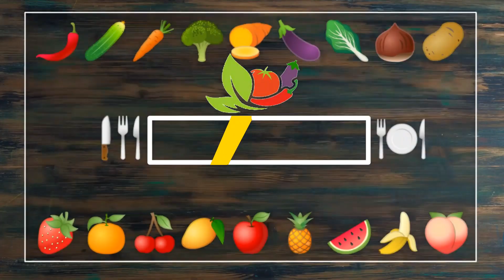Chocolate Pan Crepes | Stuffed & Striped Pan Cakes | Zebra Chocolate Pan Crepes By Zaag Zoog Kitchen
Hi Friends,
In this video we are going to make Delicious Stuffed & Striped Chocolate Pan Crepes Roll in Tamil. It is also called Zebra Chocolate Pan Crepe Roll. It is very Healthy, Tasty, Yummy & Delicious. It can make easily at home with simple ingredients. It is a complete simple snack recipe. Kids also like this Striped Egg Chicken Roll. The entire recipe can be made within 30 minutes. Hope you all like this video.

Friends please do try this Chocolate Pan Crepes at home and share your feedback in Comment Section below👇
summary :-
0:00 - Intro
0:51 - Making Crepe Batter
1:58 - Strain Batter
2:11 - Making Chocolate Batter
2:57 - Pour Choco Batter in Bottle
3:19 - Making Stuffing
3:51 - First Method Pan Crepe
4:43 - Stuffing & Folding
5:00 - Second Method Pan Crepe
5:34 - Stuffing & Folding
5:51 - Folding Techniques
7:00 - Plating
7:19 - Outro